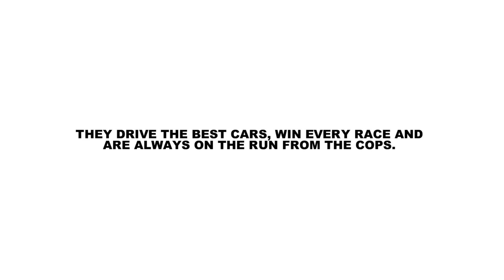Need For Speed: Most Wanted - 'The Most Wanted List' Gameplay Trailer